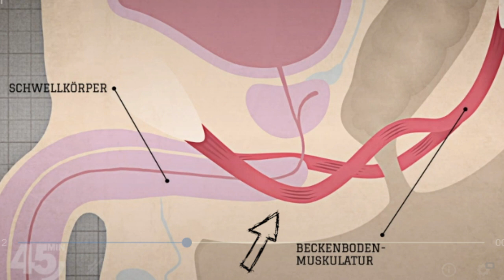Sie wird es IMMER WIEDER mit Dir tun wollen!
Mit diesen Fähigkeiten wirst du deine Liebhaber-Qualität drastisch steigern!